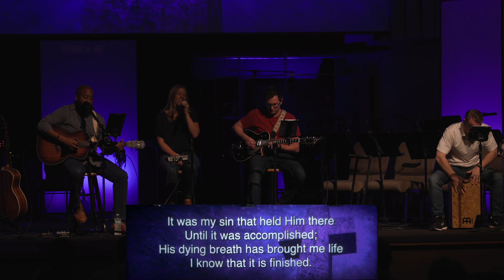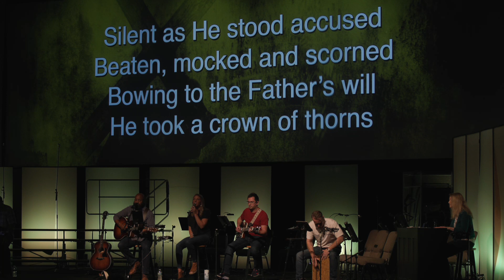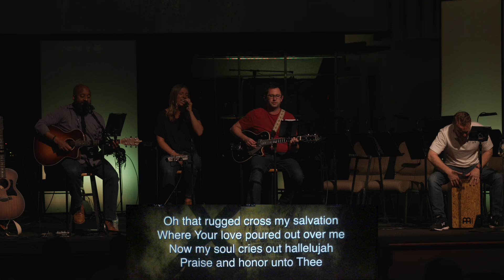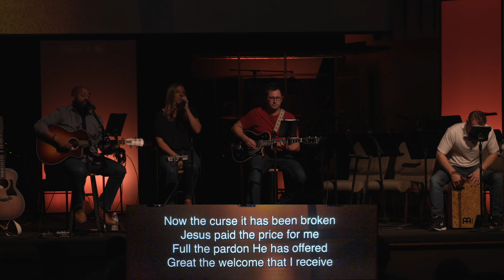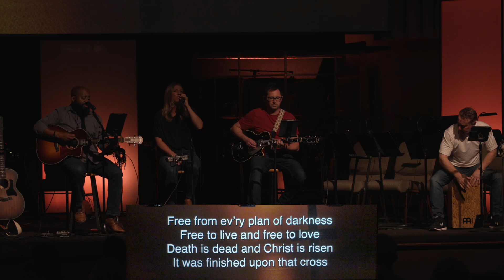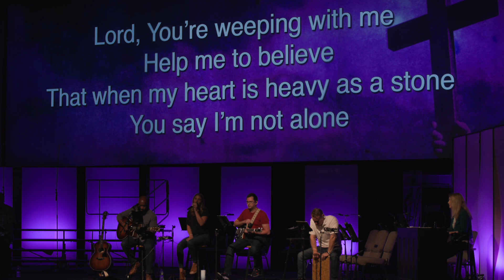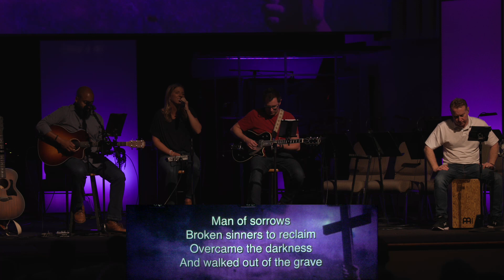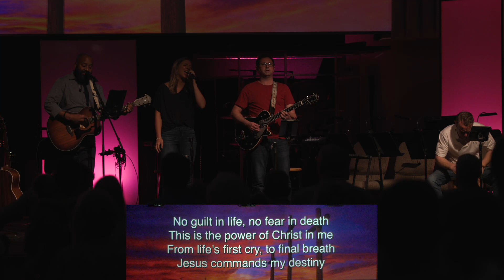The Road to the Cross - Good Friday